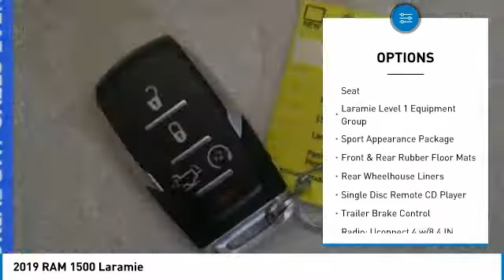2019 RAM 1500 Forest Lake MN R19839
2019 RAM 1500 Laramie

Patriot Blue Pearlcoat 2019 Ram 1500 Laramie 4WD 8-Speed Automatic HEMI 5.7L V8 Multi Displacement VVT LIFETIME POWERTRAIN WARRANTY INCLUDED!* $1,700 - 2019 Retail Consumer Cash 74CK1. Exp. 06/03/2019, $500 - Denver 2019 Bonus Cash DECKA. Exp. 06/03/2019